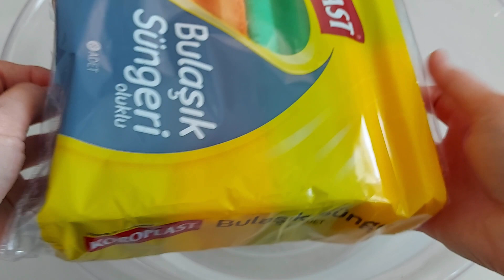💙🧡💚Foam Wonderful Relaxing Sounds,ASMR SOAP,SOAKED SOAP,MUSHY SOAP,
Foam Wonderful Relaxing Sounds,ASMR SOAP,SOAKED SOAP,MUSHY SOAP,ASMR soaked soap,mashing recying hard ball soap,satisfying,ACMP,soaked blue,orange,green soap,relaxing sounds of soaking blue soap,white and black mushy soap,with water beads,soaked soap,relaxing soap,relaxing sounds,relaxing video,ASMR soap duru,ASMR MUSHY soap dettol soaked soap,soaping whipping the gel with a sponge,no talking.